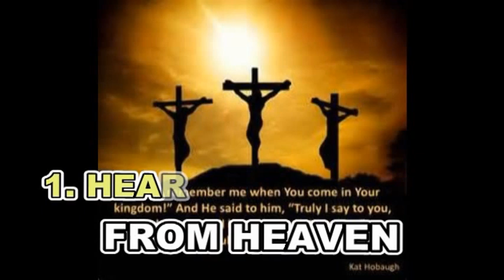GODS EXPECTATIONS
GAFaM Films